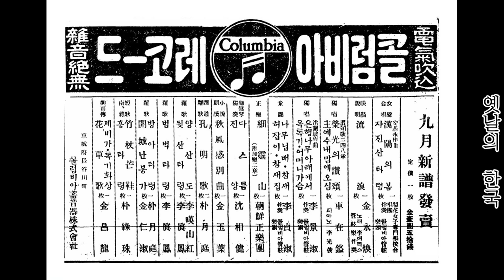풍류음악 01 현악 영산회상 '세령산(부가락 1장)' ㅡ 조선정악단(김상순(양금), 조이순(거문고), 조동석(단소), 김계선(대금), 지용구(해금), 김경식(장고))